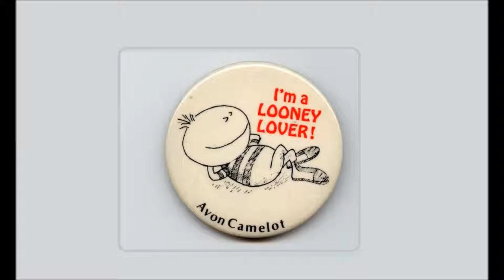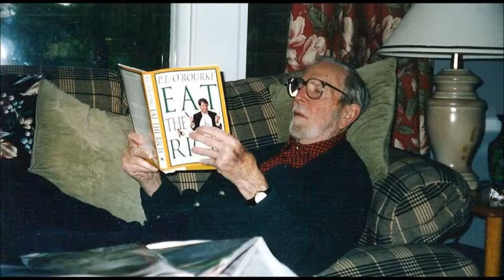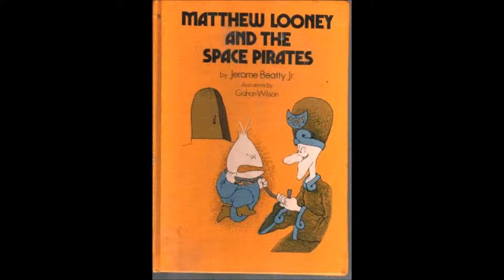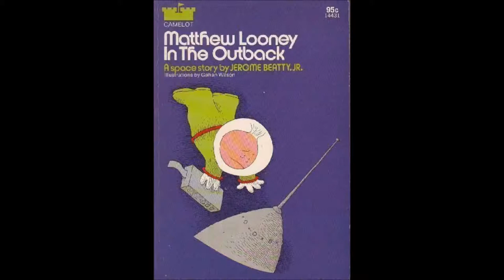Interview with Jerome Beatty 11 05 2000 Part 1 of 2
An Interview with Jerome Beatty Jr. (conducted by Ken Gage)

Mr. Beatty was born December 9, 1916 and died July 31, 2002.  He is perhaps best remembered for these books:

Matthew Looney's Voyage to the Earth (1961)
Matthew Looney's Invasion of the Earth (1965)
Matthew Looney in the Outback (1969)
Matthew Looney and the Space Pirates (1974)
Maria Looney on the Red Planet (1977)
Maria Looney and the Cosmic Circus (1978)
Maria Looney and the Remarkable Robot (1978)

And also:

Bob Fulton's Amazing Soda-Pop Stretcher: An International Spy Story (1963)
Bob Fulton's Terrific Time Machine: An Adventure in Space and Time (1963)

This interview was recorded on November 5th., 2000.  It was intended to be used as source material from which to transcribe a written interview on a web page dedicated to the author's Maria and Matthew Looney book series.  Unfortunately Jerome Beatty Jr. passed away two years after this recording.

However, fans around the world who admire the works of Jerome Beatty Jr. have this rare opportunity to hear the reserved writer -- who famously hung up on Hemingway -- speak his mind on a number of topics.

Special thanks to the Beatty family for their kind permission to share via YouTube this final interview with the popular author.  He is missed by many.

Please join the Facebook fan group to learn about future book releases and, of course, to return to the Moon to follow the adventures of Maria and Matthew Looney:

Lunarly Yours,

Ken Gage